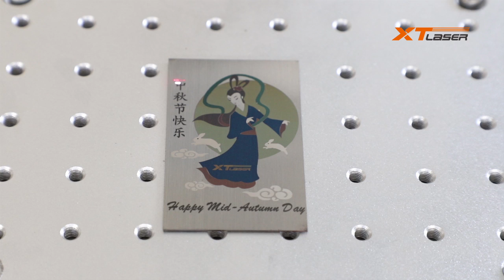MOPA clolor marking on stainless steel Happy Mid Autumn Day